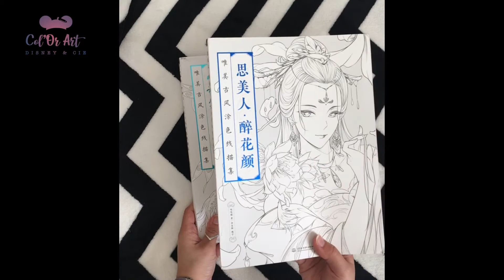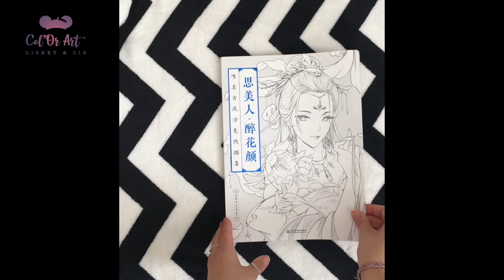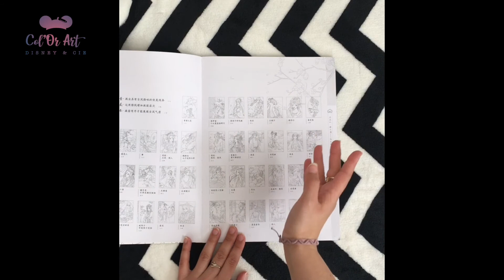*Review* Livres asiatiques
Hello !

Suite à de nombreuses demandes, je vous présente aujourd'hui ces deux magnifiques ouvrages asiatiques :D J'ai eu un vrai coup de cœur sur celui des portraits, j'ai hâte de les colorier (j'ai déjà testé, j'adore !)

Pour commander

Merci à tous, à très vite et surtout, Restez connectés !